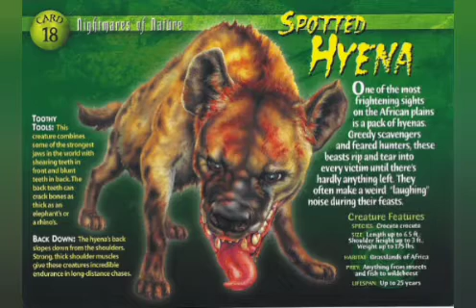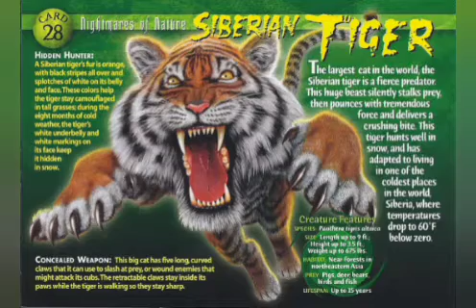Disney non Disney